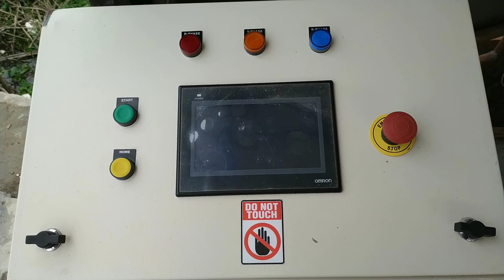Automatic car wash Assam || Moranhat || Detailed অসমীয়া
This video is about automatic car wash and it's process. This setup is located at Moran near NH 37.